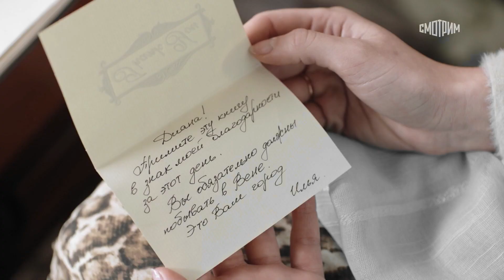Кровная месть - Ирина Антоненко и Александр Константинов